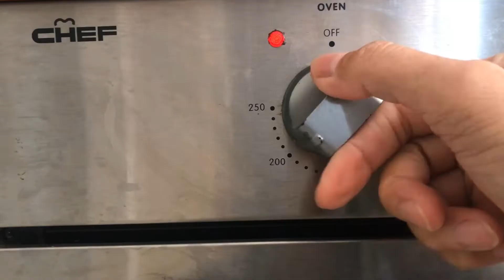CHEESY PRAWN PIZZA || MY SIMPLE VERSION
When we crave for pizza, I will just prepare one and use the available ingredients. This week, we refrained from eating meat so I made a pizza out of prawns and veggies. I hope you will like it.